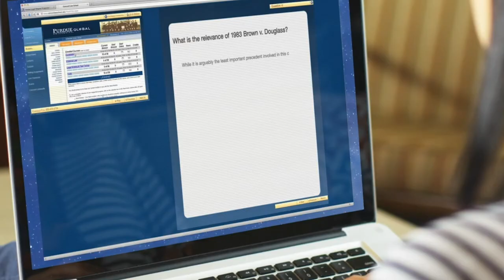Law Students Describe Their Experience at Purdue Global Law School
If law school is something you've always wanted to do, now is the time for your comeback at Purdue Global Law School. With the flexibility of online coursework, you can maintain your work/life balance while working to advance your career.  At Purdue Global Law School (formerly Concord Law School), you’ll receive a high-quality legal education at an affordable rate with personalized support from experienced and accessible professors.